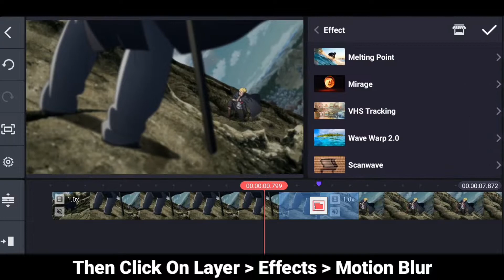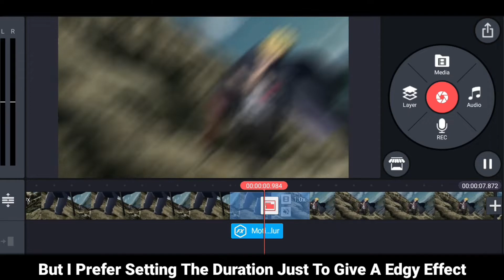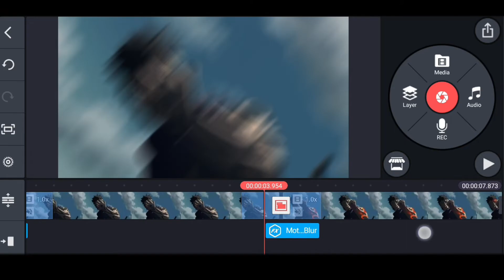Edgy Shake Tutorial | Simple Tutorial | Kinemaster Tutorial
ANIME
Boruto : Naruto Next Generations

Editing Software
Kinemaster (Premium)

100 ✅

200 ✅

300

400

500

600

700

800

900